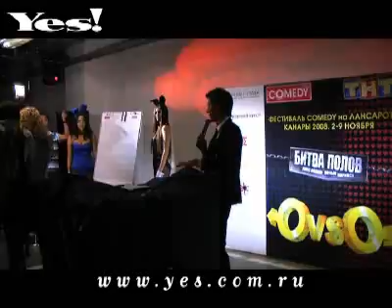СМЕШНОЙ БОЙЦОВСКИЙ КЛУБ!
Резиденты Comedy Club отметили очередной выездной фестиваль массовым побоищем в центре Москвы. Местом дислокации бойцовского клуба стала подземная парковка одного из торговых центров. Пострадали в драке исключительно резиденты.;)